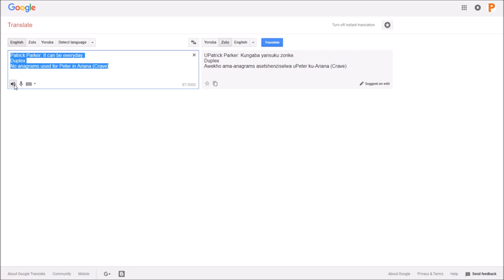Mr Stark I Don't Feel So Good Translated 120 Times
I translated everything with google translate.